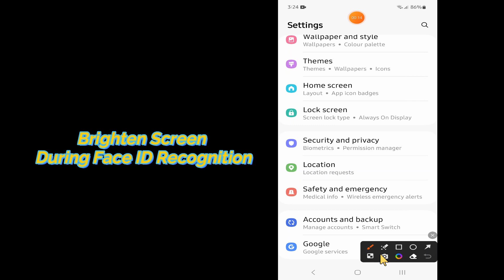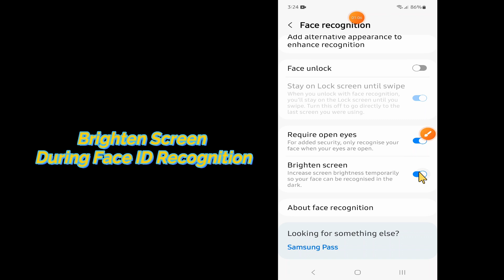Samsung Galaxy S23 Ultra How to Enable/Disable Brighten Screen During Face ID Recognition